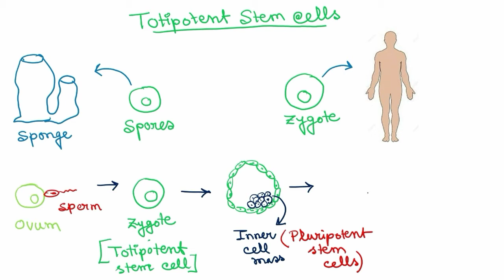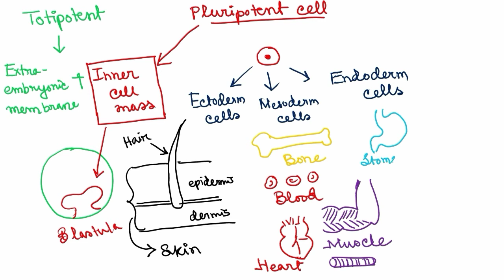Stem Cells ( Hindi ) | Totipotent | Pluripotent | Multipotent | Oligopotent | Unipotent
Types of stem cells | properties of stem cells |